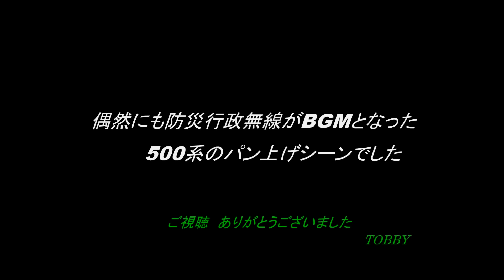【リバティー ぎらり!!】 パン上げるよ BGMは防災行政無線 東武特急 500系 504F+505F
夕方、窓ガラスをギラリと輝かせる東武の新型特急500系リバティー。パンタグラフが上がると、防災行政無線で「恋は水色」が流れ始めます。